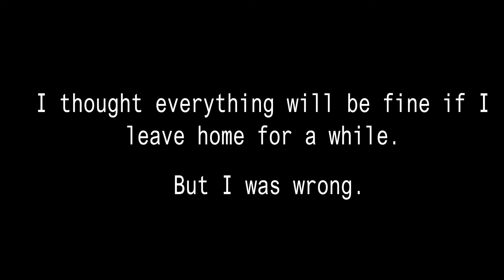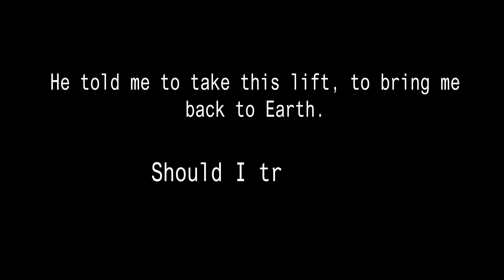The Replacement (3D Compositing)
[Year 2 Sem 2]

2D & 3D Compositing mainly using Adobe After Effects.